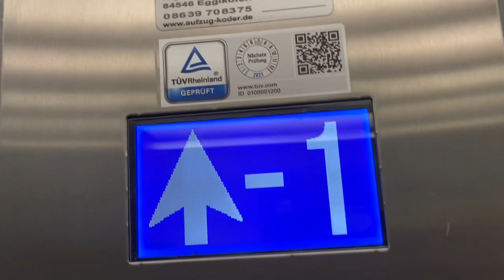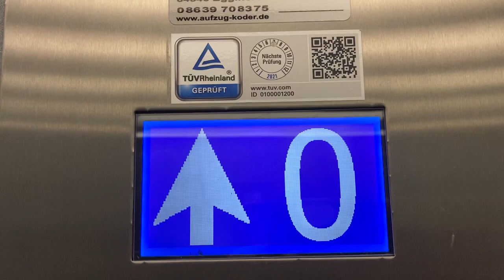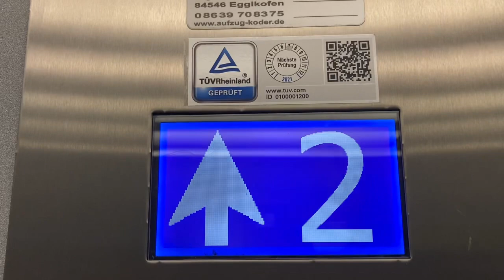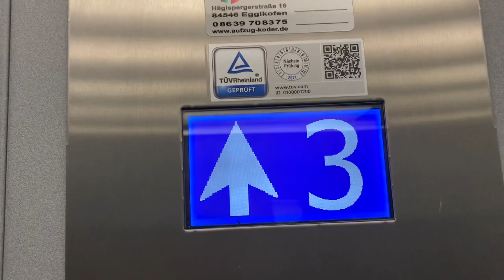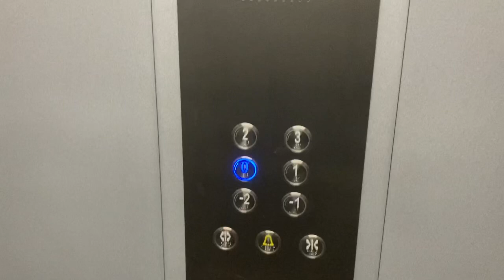Koder Aufzug in Einen Hotel in Landshut Schillerstraße 40